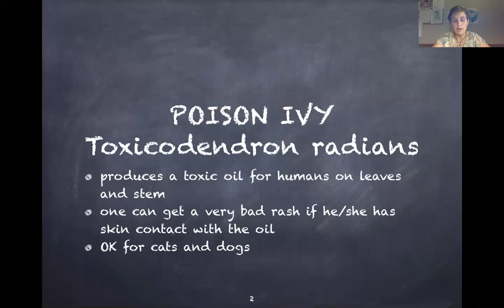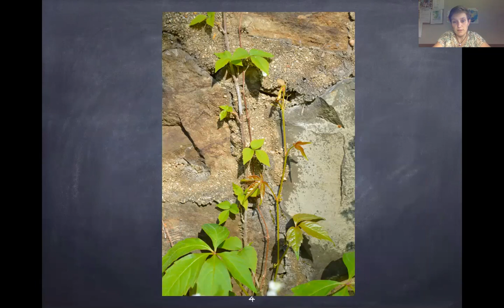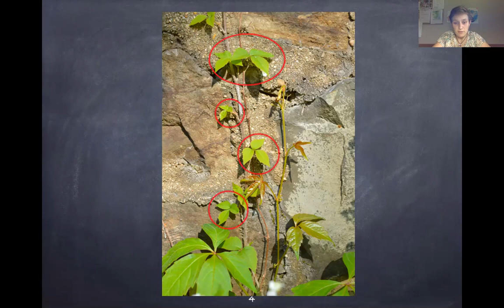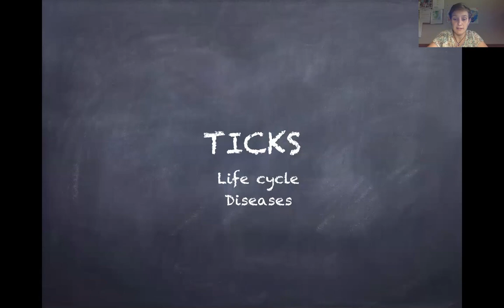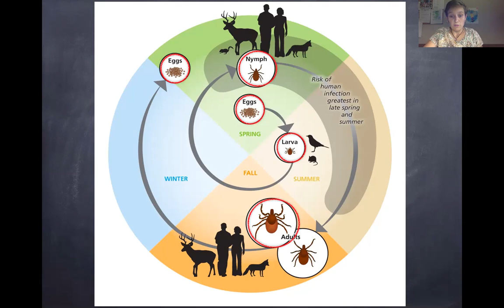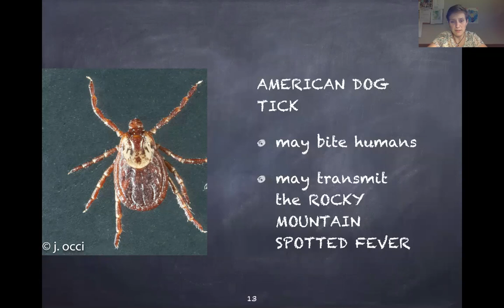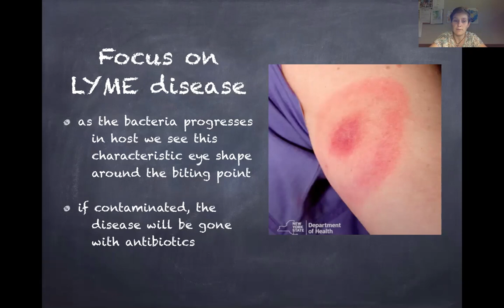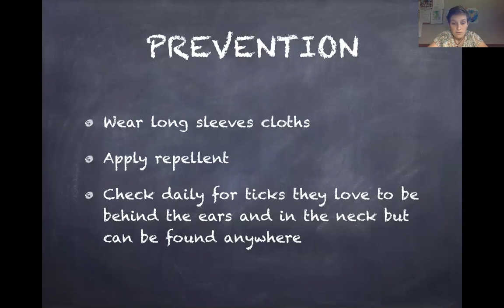Safe hiking in NJ Ticks and poison ivy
Learn how to recognize poison ivy and all about NJ ticks.